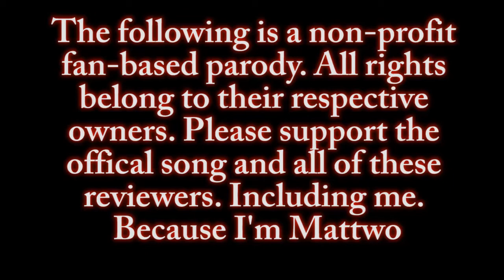Super Crtizisin' Internet Reviewers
Edit: This video is no longer dedicated to the memory of Justin Carmical aka JewWario. We do not condone or support his memory or any dedications to his false persona (Lookin' at you MarzGurl)

Storywriter: Next review is in progress, but it might be a while before I am capable of focusing on it.